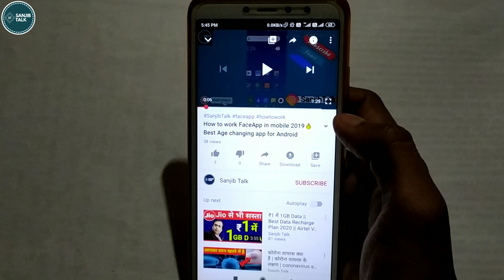VI free 1GB 4G data offers 2021 || idea free internet || vodafone free data || jio free net 2021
Hey Guys!
About this video:

Vi free 1GB 4G data offers 2021
idea free 1GB 4G data offers 2021
vodafone free 1GB 4G data offers 2021
ldea free data
idea free internet
Free Data
How to get 1GB free data on idea
Idea free 1GB Data offer on 4G network
Dosto is video me main aapko dekhaunga kaise aap aapka VI (vodafone-idea) SIM card me bilkul free me 1 GB data data le sakte hai.
In this video I will show you how 1GB free data in VI (Vodafone-Idea) SIM card.

Queries Solved:
1)IDEA FREE 10GB DATA OFFER ONLY DIAL ONE CODE 2021 offer free 10gb data
2)Idea free data code
3)Idea free internet trick
4)Idea free data March offer
5)idea free data
6)Free data offer
7)How to activate free 10 gb data
8)Free internet trick 2021
9)New data offer
10)Idea letest offer
Vi free net code
Vi free data 2020
Vi free data kaise le
Vi free recharge
How to get free data in vi
Vi special offers
idea free data 2021
idea free net
idea free net 2021
idea free data code number
11)idea free net code
idea free recharge
idea free recharge code
idea free internet 2021
idea new free data offer
idea new free internet
Vodafone free net
idea free net idea free internet
idea free internet tricks
idea free data offer
idea free 4g data
12)idea free 40 gb data
13)idea free 40  data idea free gb data
Idea free data
Idea free internet trick
Idea 5 GB data free for 10 days for all users
How to get idea 10 GB free data
idea free data
idea data 30gb data idea data loot
data recharge free data free
Idea net plans idea internet
free data idea free data website
idea mobile data
idea free mea data kese paye
free mobile data in idea
idea mea free net kese chalyea
idea data offer
14)idea mea free data kese use karea
idea free net kese payea
airtel free data airtel free data offer
airtel free internet
airtel free net airtel free net 2021
idea free net data internet
vodafone free net
15)vodafone free net 2021
vodafone free data code number
vodafone free net code
vodafone free internet 2021
vodafone free internet vpn
vodafone new free data offer
vodafone new free internet tricks
airtel free data code number
airtel new data ussd code
airtel ko free mein recharge kaise kare
16)airtel free internet trick 2021
idea free caller tune
idea free caller tune app
idea free internet code